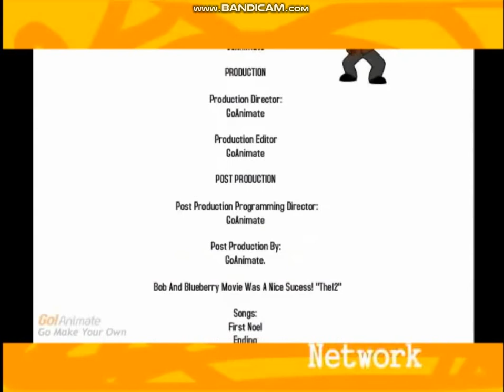GoAnimate Network end credits (w/SolaryToons (1994) logo)